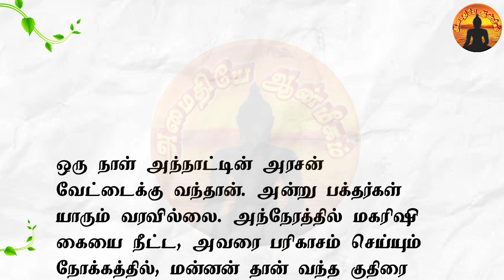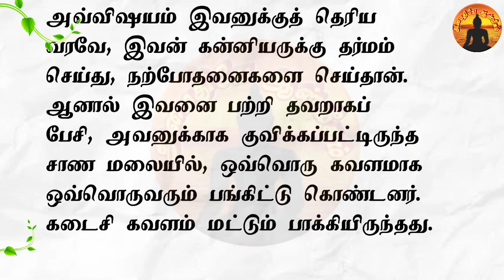வேண்டாமே! தேவை இல்லாத விமர்சனங்கள் | Amaithiye Aanmeegam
Devotional stories encompass narratives that center around spiritual or religious themes, often aiming to inspire and deepen one's connection with a higher power. These tales typically emphasize moral and ethical lessons, encouraging individuals to reflect on their own lives and actions. In the realm of devotional storytelling, it is essential to steer clear of unnecessary critiques or judgments about others, as the primary focus lies in fostering a positive and introspective atmosphere.

These stories often draw from sacred texts, folklore, or cultural traditions, weaving together narratives that highlight virtues such as compassion, humility, and gratitude. Through relatable characters and relatable situations, devotional stories serve as a conduit for conveying profound spiritual messages without delving into unnecessary criticism.

The essence of devotional storytelling lies in its ability to transcend personal differences and unite individuals through shared values. By avoiding unwarranted reviews of others, these stories create an inclusive and harmonious space for contemplation, encouraging listeners to explore their own spiritual journey and cultivate a sense of inner peace.